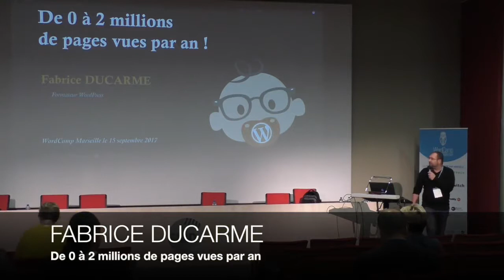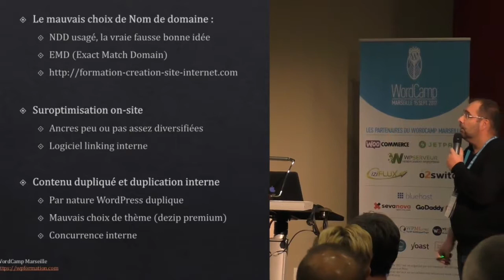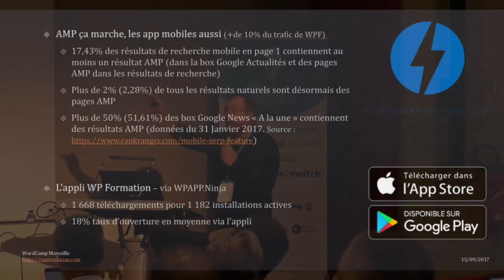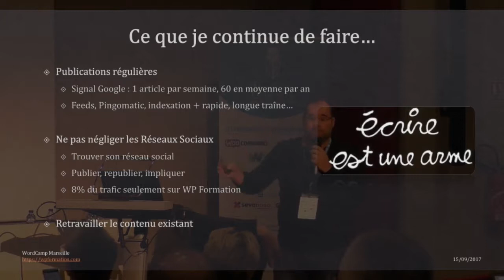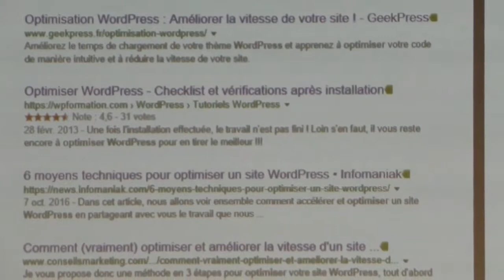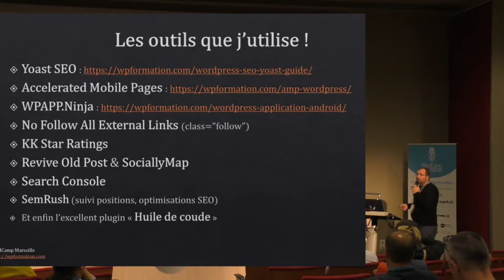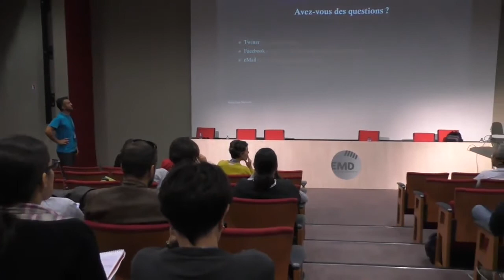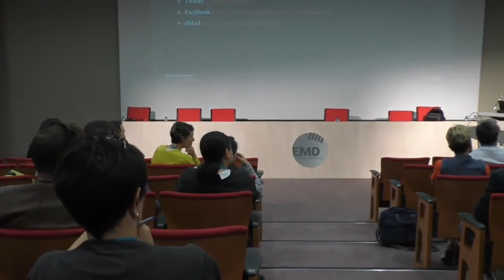De 0 à 2 millions de pages vues par an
Fabrice Ducarme.
Comment en l’espace de 4 ans seulement, WPFormation est passé de 0 page vue à plus de 2,5 millions de pages vues par an ? Au travers des techniques utilisées, malgré les Pingouins et les Panda, nous verrons comment WPFormation a su s’imposer et devenir, en moins de 4 ans, le site le plus visité de la francophonie autour de WordPress.

Nous verrons autour de cette conférence :
- le mauvais choix de nom de domaine (EMD) ;
- les astuces SEO qui marchent et celles qui ne marchent pas/plus ;
- la rédaction (qualité et fréquence), les outils SEO que j’utilise ;
- les optimisations apportées à WordPress ;
- etc.